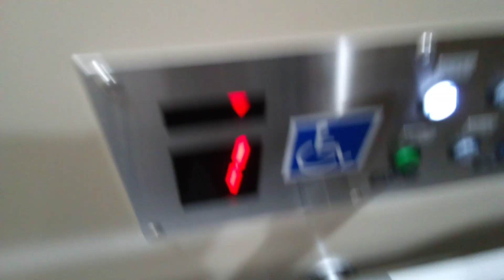MHI下関エンジニアリングエレベーター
三崎国道フェリーにあります。機種は不明です。
メーカー:MHI下関エンジニアリング
設置年:2020年
定員:4名
積載荷重:300kg
キャンセル機能:なし
アナウンス:あり
戸閉ブザー:なし
到着ベル音:あり (電子音チャイム)
ボタン確認音:なし
停止階:1.2
停止可能階:1.2